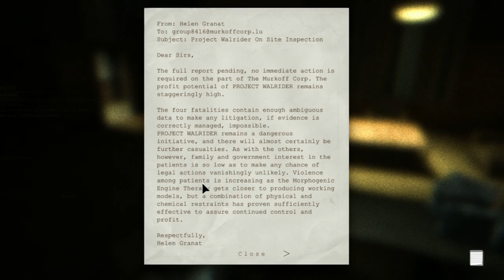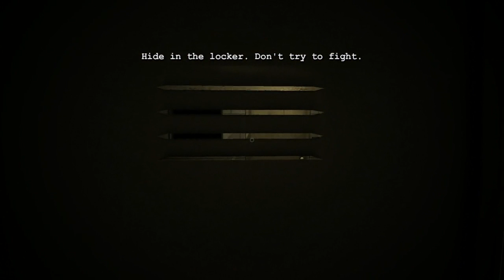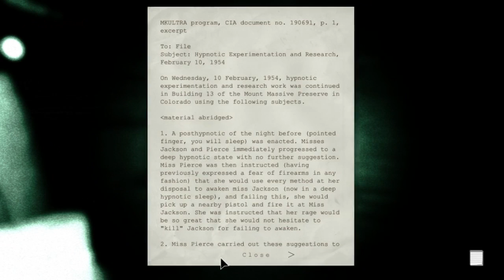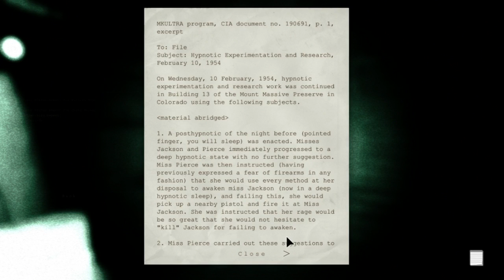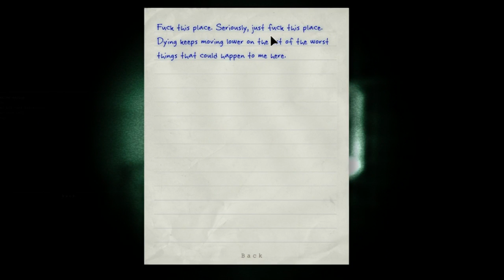Let's Play Outlast - Basement/Brothers - Part 2 (Commentary/No Facecam)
Due to it being October, I wanted to put out some horror games! Here's a new one titled Outlast, about a reporter who goes to Mount Massive Asylum to investigate the going ons of the institution. Not knowing what mysteries the asylum holds, he dives in head first - determined on getting a good story that no other reporter has dared - but he soon comes to regret that decision once he meets a giant murderous man, and even deals with the paranormal.

Please leave a like or a comment if you watched and enjoyed! I try to put out videos at least once a day, but sometimes every other day. (: